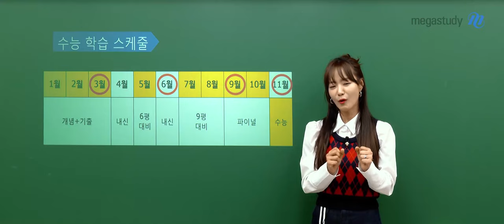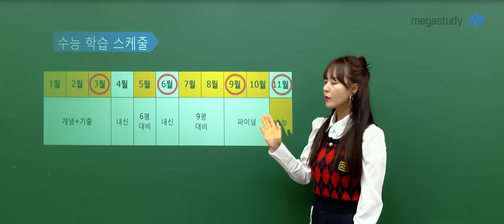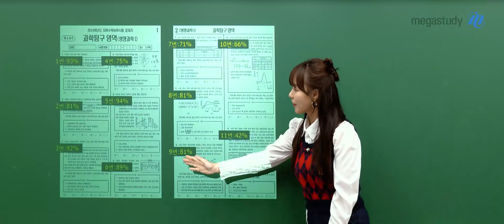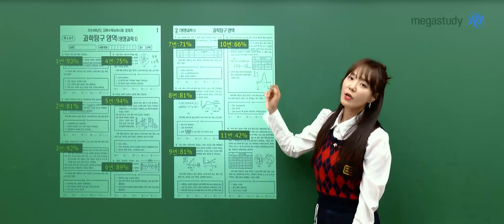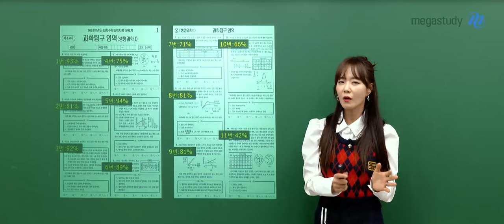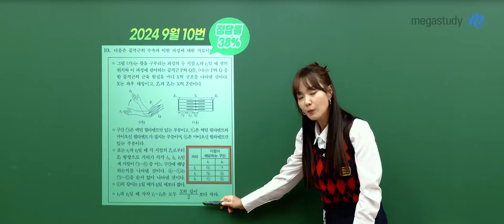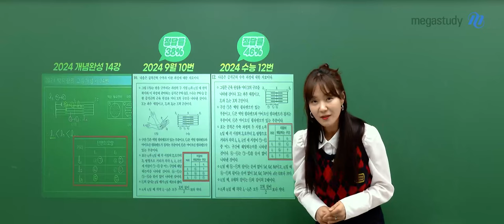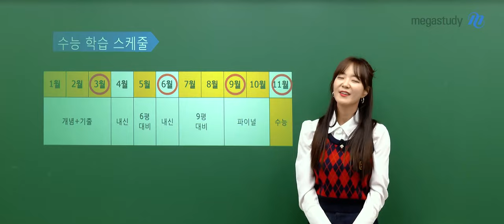[메가스터디] 생명과학 박지향쌤 - 2025 수능 목표! 박지향쌤과 만드는 1년 학습 플랜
오늘은 선생님과 함께
지금 이 시기! 겨울방학에 어떤 계획을 세우고 1년을 지내야
여러분이 원하는 점수와 등급을 받을 수 있을지 꼼꼼히 살펴 보도록 하겠습니다.

수능 날, 마지막까지 좋은 점수를 받는 학생들의 공통점이 뭘까요?

선생님이 지금까지 많은 학생들과 함께 하면서 느꼈던 건,
모든 학생들이 공부에 집중할 수 있는 시간적 여유가 있을 때도 없을 때도 있겠지만
그럼에도 불구하고 본인만의 데드라인을 만들고 계획을 지켜낸다는 것입니다.

듣기에는 당연한 얘기일 수 있겠지만, 사실 말처럼 쉽지는 않습니다.
우리에게는 11월 수능만 있는 것이 아니라
3개월마다 돌아오는 중요한 모의고사들도 있고, 내신 대비도 필요하기 때문이죠.

어렵긴 하지만, 하나씩 자신이 원하는 계획을 성공적으로 이루다 보면
자존감도 올라가고 그 다음 계획도 계속해서 잘 지킬 수 있답니다.

그래서 수능까지의 스케줄을 잘 파악해 놓고
반드시 지킬 수 있는 나만의 학습 계획을 세우는 것이 중요합니다.